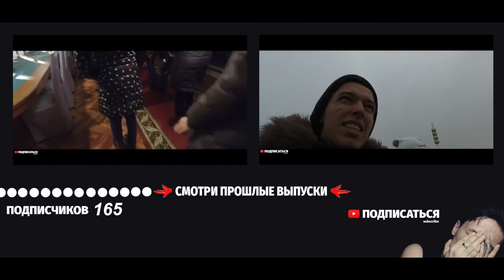Много эмоций и необычного, океанариум! Oceanarium in Moscow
Меня зовут Андрей, мне 20 лет. Я снимаю свой дневник что бы пересмотреть его через 10-20 лет и насладится своей молодостью.